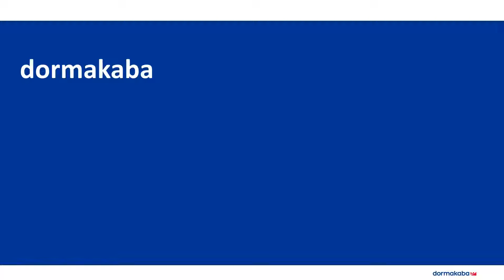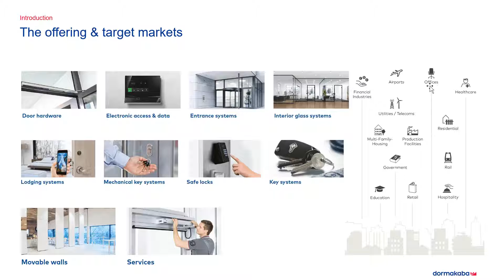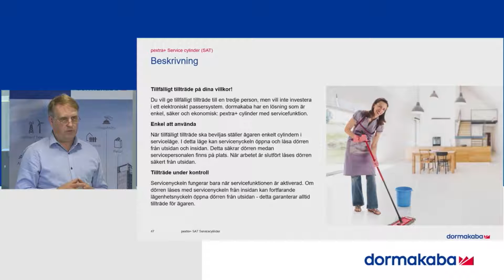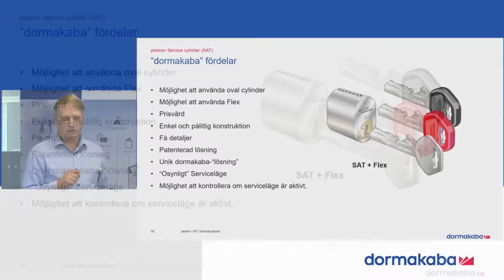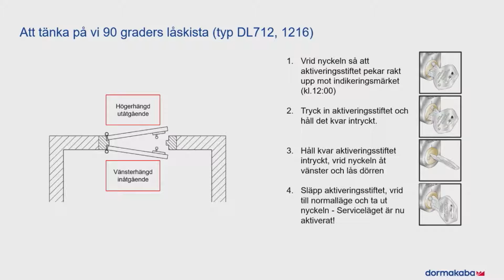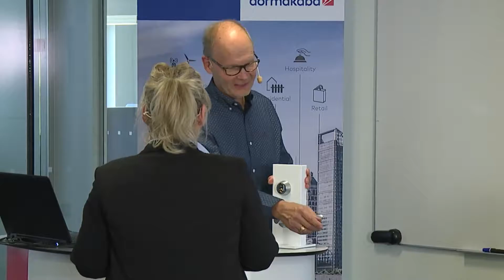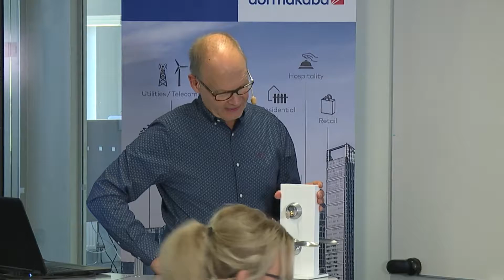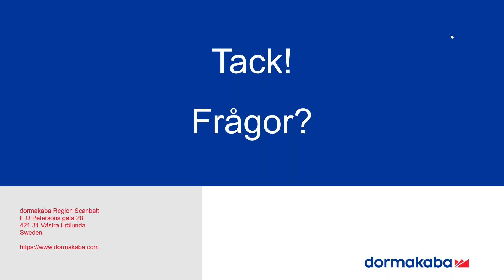dormakaba pextra+ med nya funktioner och servicecylinder 1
Vår nya SAT-servicefunktion är en enkel mekanisk lösning för att bevilja tillfälligt tillträde utan att kompromissa om säkerheten. Detta och mycket mer tar vi upp i den här djupare utbildningssessionen om pextra+, de nya funktionerna och servicecylindern.